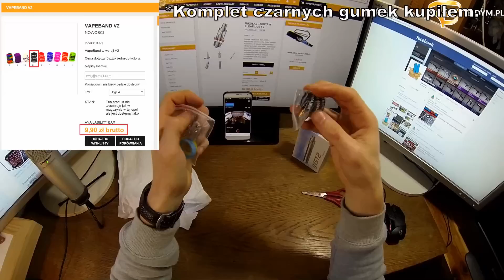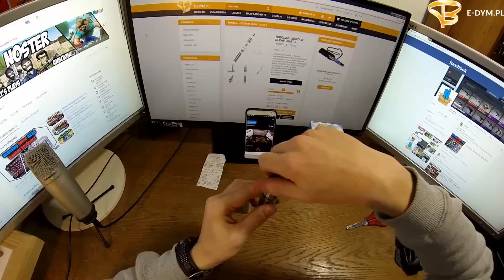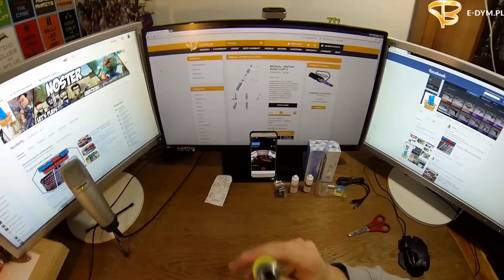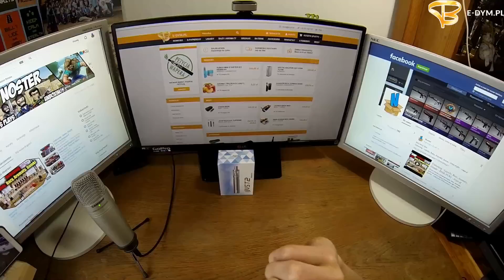Unboxing and Test iJust 2 (E-dym.pl) - Noster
W tym odcinki rozpakuje e-papieros Eleaf iJust 2.
Zobaczycie rowniez test tego moda.
W nastepnych odcinkach bede testowal rozne olejki przy pomocy tego e-papierosa.